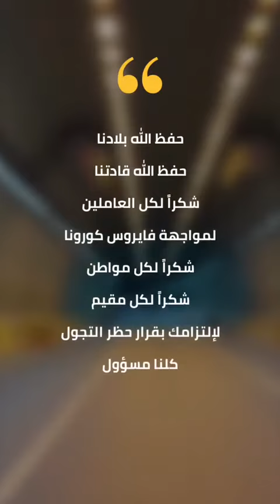شوارع مكه فاضيه بسبب الحضر سكان مكة المكرمة* التزام وانضباط 🖐